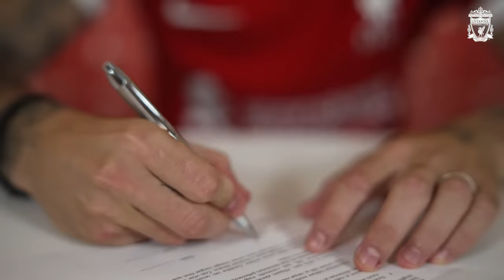Kostas Tsimikas signs new long-term contract with Liverpool FC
Kostas Tsimikas has signed a new long-term contract with Liverpool FC. The left-back penned fresh terms at the AXA Training Centre on Monday, extending his stay with the club he joined from Olympiacos in August 2020.